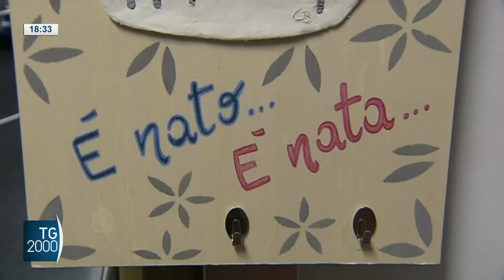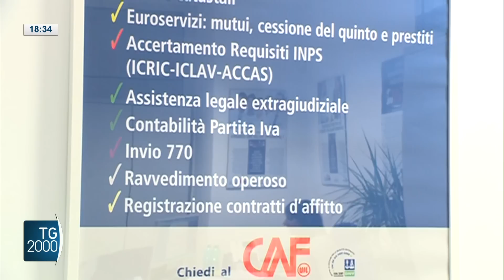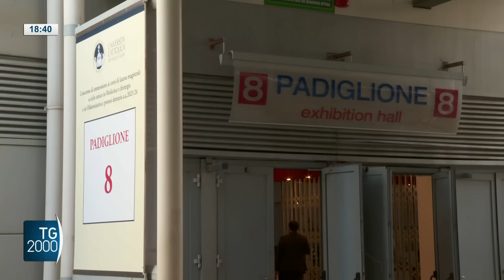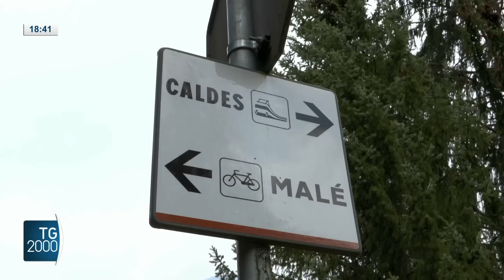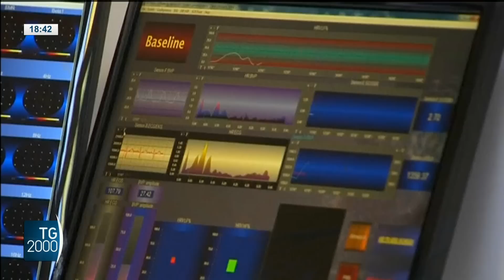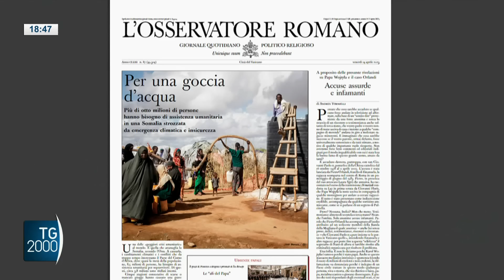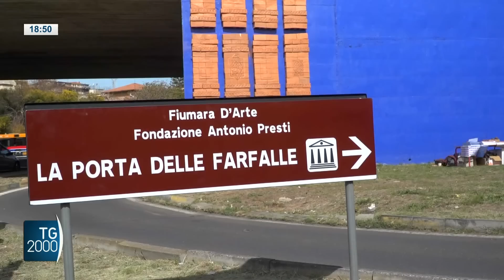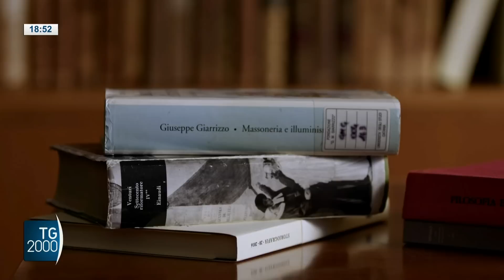TG2000, 14 aprile 2023 – Ore 18.30